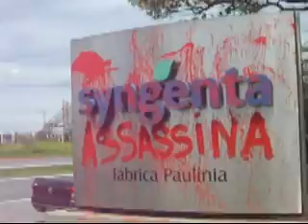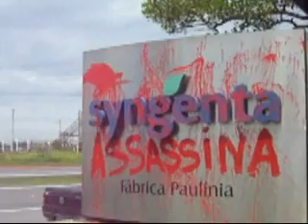Integrantes do MST e da Via Campesina invadem Syngenta